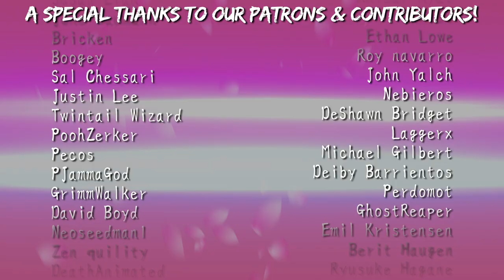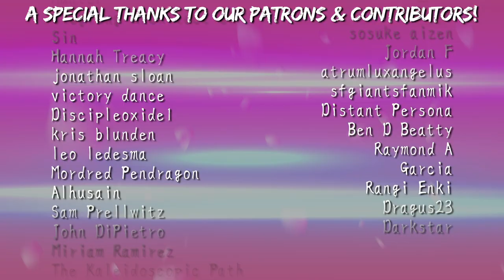Lessons in Magecraft 11 - The Holy Church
In this series, I go over the various aspects of magecraft lore in the Fate and Type Moon universe.  This time, I speak of the Holy Church and its twisted hypocrisy.